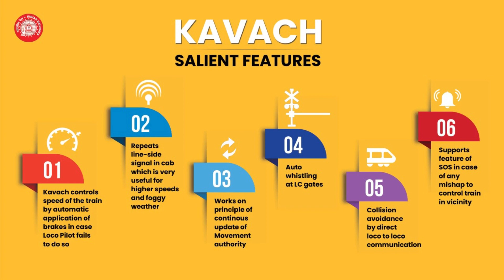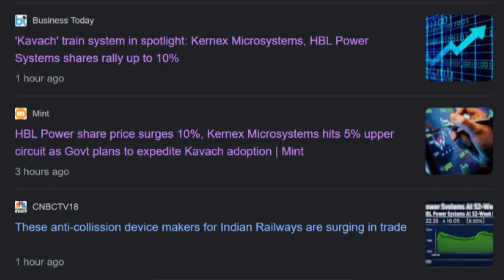Railway Safety KAVACH Stock to Buy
Kavach is a state-of-the-art railway safety system designed to enhance the security and protection of train operations. Developed by the Research Design and Standards Organisation (RDSO) in partnership with HBL Power Systems and Kernex Microsystems, Kavach aims to prevent collisions and ensure the safety of passengers and railway personnel.,